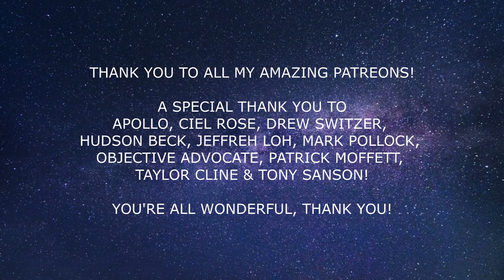ASMR Guardian Angel Cares for You After Battle [Binaural Roleplay]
[Original Description]
Thank you, Pierre-Luc for this video suggestion! In this I will be your guardian angel, giving you healing water, nutritious food, and my blessing. So lie back while a soothe you, my dear...
Pandora ASMR
xxx

Triggers:
- Water
- Fruit tapping/ bowl tapping
- Personal attention
etc.